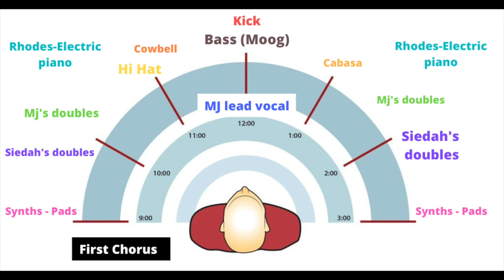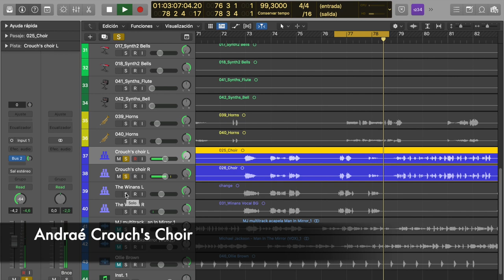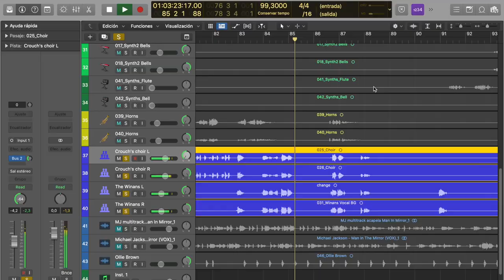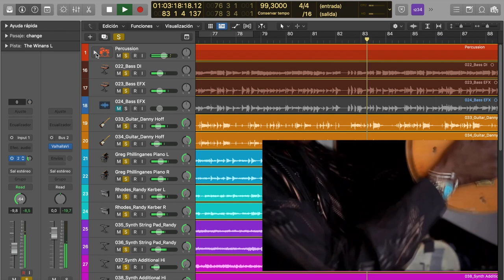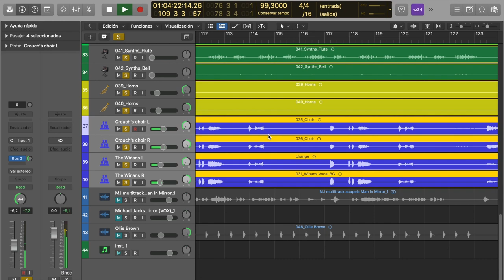Michael Jackson "Man in the mirror" unreleased choir. NEVER BEFORE HEARD/SEEN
Man in the mirror was composed by Siedah Garrett (lyrics and vocal melody) together with Glen Ballard (piano chords/harmony/melody)
Michael and Quincy contacted with the Gospel Legend; Andraé Crouch who took his choir for this song. They also appear on the songs: Keep the Faith, Will You Be There, Earth Song, Morphine and Speechless.
The choir arrangement was made by Andraé and "The Winans" also participated on the choir recording.

At one point, not long before Michael Jackson's death, Andraé and his sister Sandra met with him to discuss in depth the recording with his choir for several songs, for what would have been his next album. As it was typical during their music sessions with Michael, they would sing and pray together.

More awesome & unique Michael Jackson videos coming on their way... don't miss them!